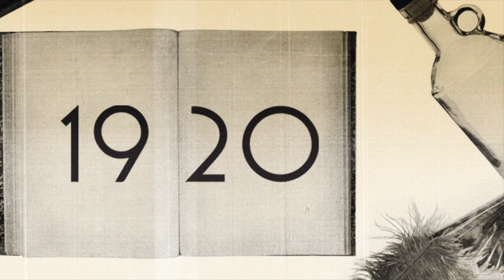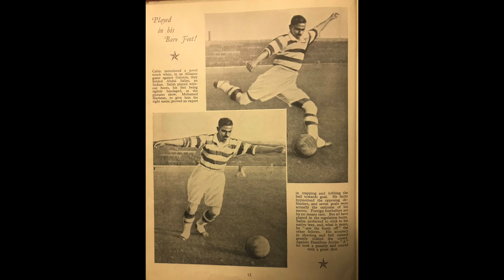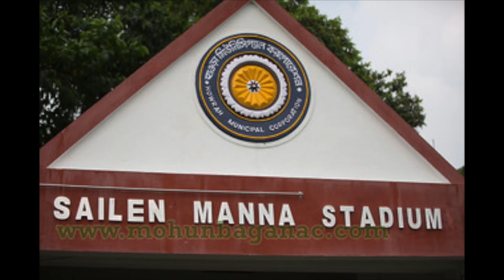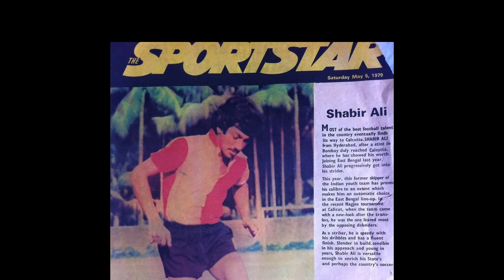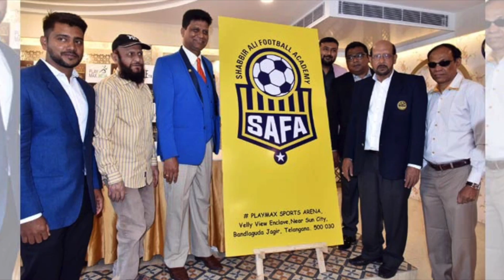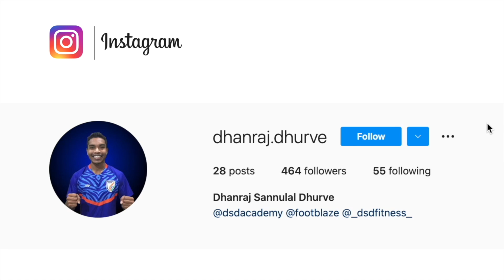Best Indian Players from every decade in Indian Football History (1900 to 2022)